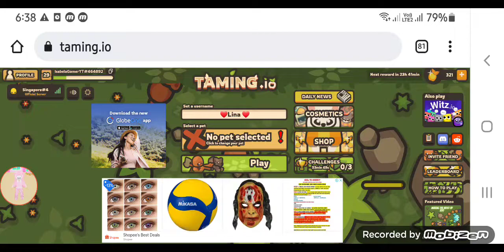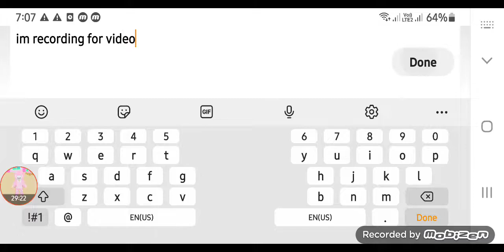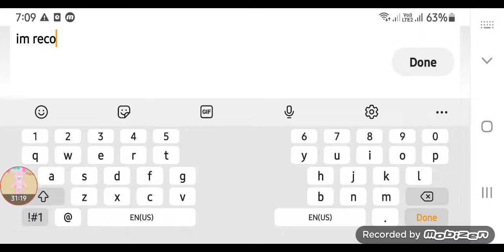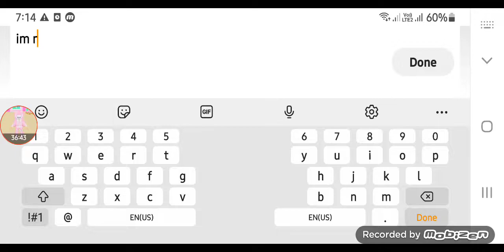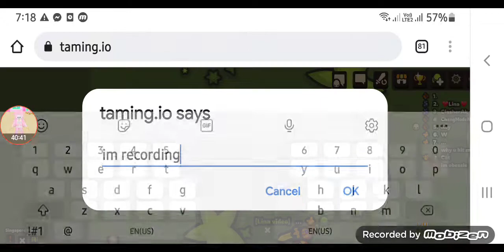taming.io build a base for the first time!